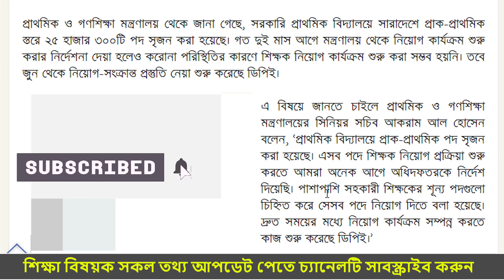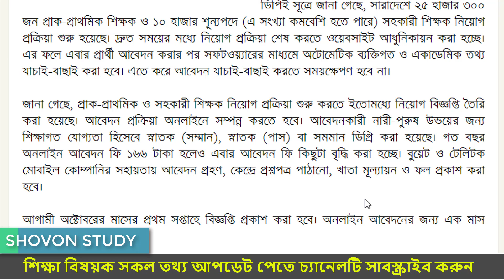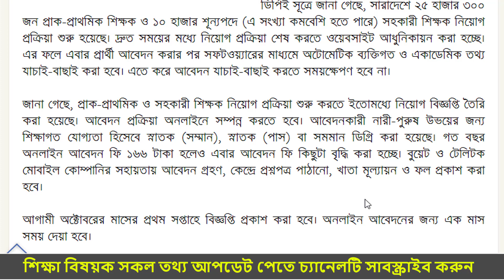প্রাথমিক শিক্ষক নিয়োগ ২০২০ / primary job circular 2020 / primary teacher niyog 2020, Shovon study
সরকারি প্রাথমিক বিদ্যালয়ে প্রায় ৩৬ হাজার শিক্ষক নিয়োগ দেয়া হবে। প্রাক-প্রাথমিক পর্যায়ে ২৫ হাজার ৩০০ জন এবং প্রায় ১০ হাজার সহকারী শিক্ষক নিয়োগ দেয়া হবে। তবে দ্রুত সময়ের মধ্যে নিয়োগ কার্যক্রম শেষ করতে কিছু ক্ষেত্রে পরিবর্তন আসছে। আগামী অক্টোবরের প্রথম সপ্তাহে নিয়োগ বিজ্ঞপ্তি প্রকাশের সিদ্ধান্ত নিয়েছে প্রাথমিক শিক্ষা অধিদrপ্তর (ডিপিই)। সংশ্লিষ্ট বিভাগ থেকে এসব তথ্য জানা গেছে।

প্রাথমিক ও গণশিক্ষা মন্ত্রণালয় থেকে জানা গেছে, সরকারি প্রাথমিক বিদ্যালয়ে সারাদেশে প্রাক-প্রাথমিক স্তরে ২৫ হাজার ৩০০টি পদ সৃজন করা হয়েছে। গত দুই মাস আগে মন্ত্রণালয় থেকে নিয়োগ কার্যক্রম শুরু করার নির্দেশনা দেয়া হলেও করোনা পরিস্থিতির কারণে শিক্ষক নিয়োগ কার্যক্রম শুরু করা সম্ভব হয়নি। তবে জুন থেকে নিয়োগ-সংক্রান্ত প্রস্তুতি নেয়া শুরু করেছে ডিপিই।